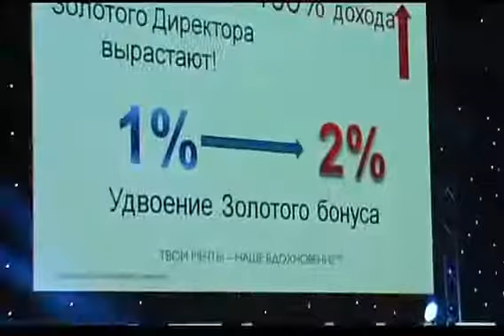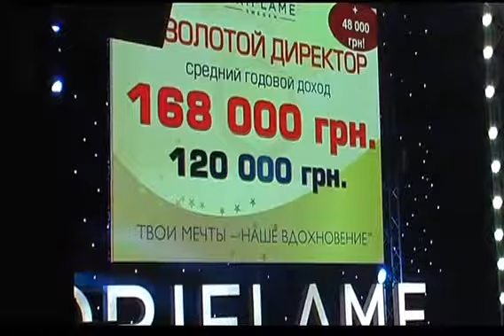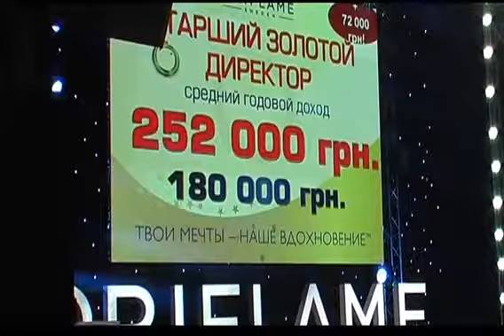Какие отличия нового Плана Мечты Орифлейм Украина 2013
На Мега Форуме Матс Палмкуист рассказывает, что именно стало еще более выгодно прийти в Орифлэйм